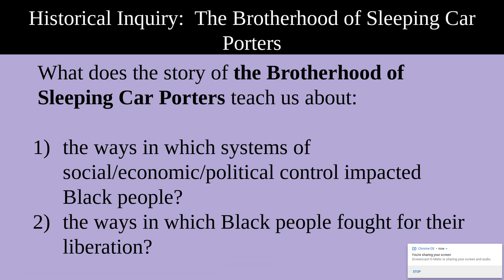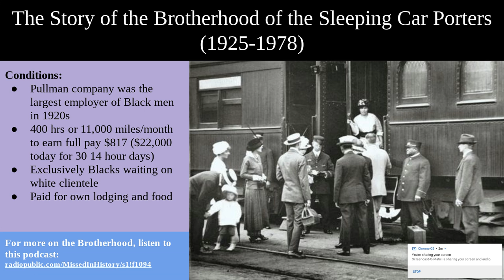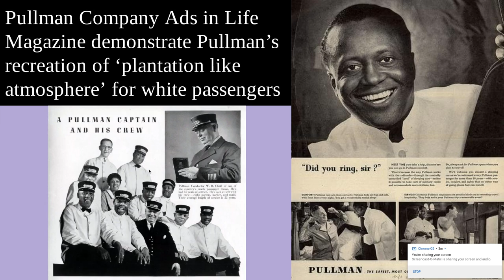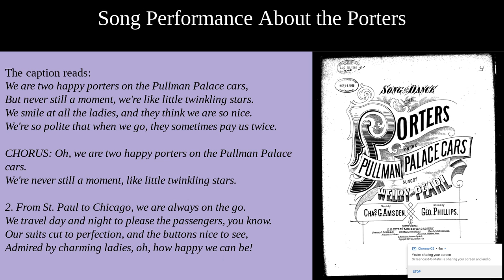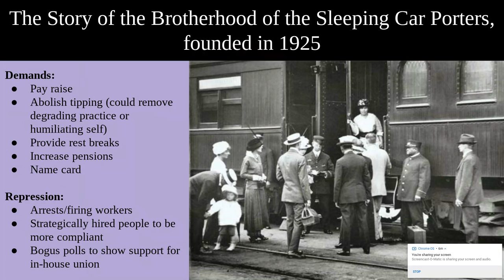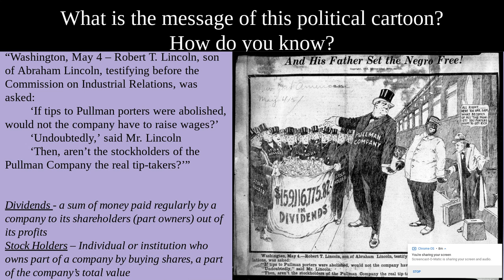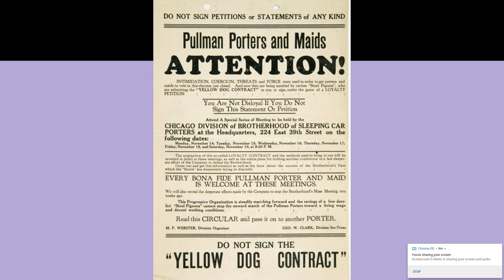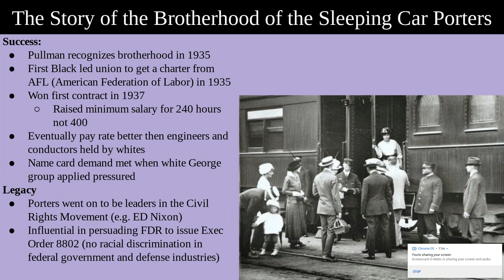Lesson 2: Brotherhood of the Sleeping Car Porters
Unit: Black Freedom Struggle, the 20th c. & Today